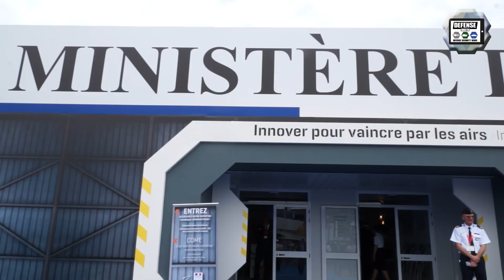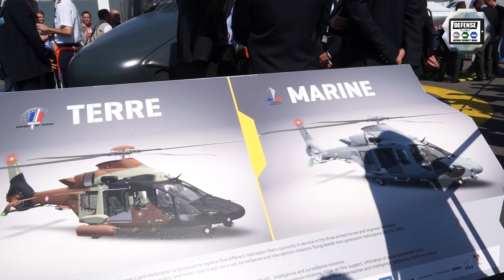French Ministry of the Armies new fighter aircraft and helicopters for Air Force France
At Paris Air Show 2019, the French Ministry of the Armies has presented new fighter, combat aircraft and helicopters which are now in service with the French Air Force,  and new defense aviation products that will enter in service in the near future.

Summary of this video:
00:09 Rafale fighter aircraft
00:27 Rafale Marine Naval fighter aircraft
00:52 Mirage 2000 D connected flight test
01:38 Tigre attack helicopter
02:23 Guepard Airbus H160Mhelicopter for French Land - Naval - Air Forces
03:29 Pilatus PC-21 training aircraft for fighter pilot and navigator

Read more news about defense aviation and aerospace industry at this

Visit our online defense and security magazine and read more news